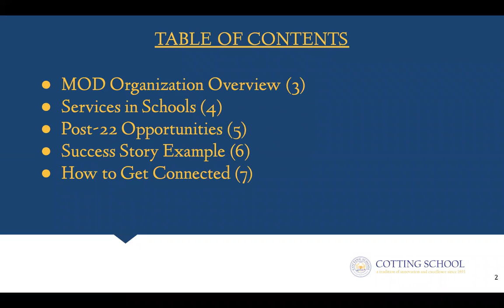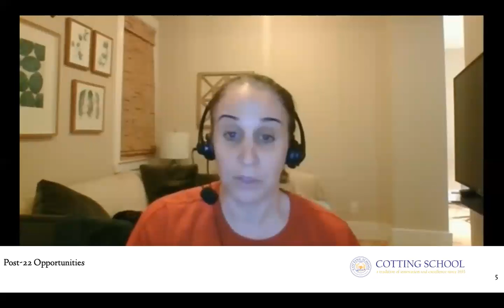Transition Fair 2021: Mass Office on Disability